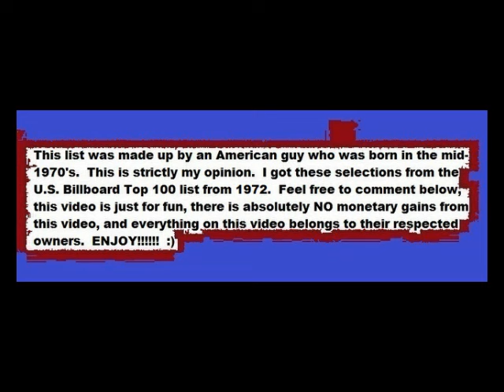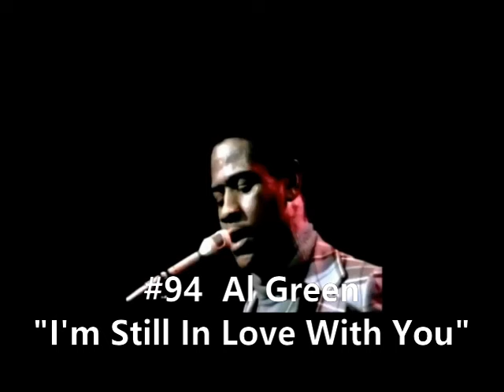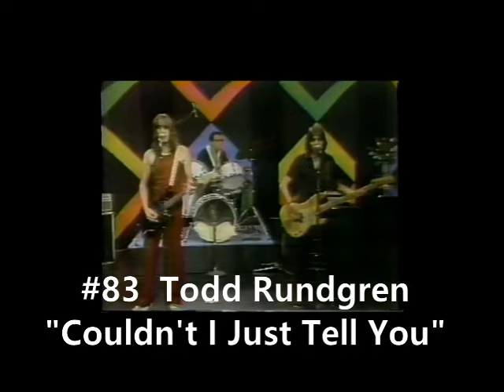My Favorite Popular Songs Of 1972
This list was made up by an American guy, who was born in the mid 1970's.  THIS LIST IS STRICTLY MY OPINION!!!   I got these song selections from the U.S. Billboard Top 100 charts.  This video is just for fun, there is absolutely NO monetary gains from this video.  All copyrights belong to their respected owners.  Enjoy!!! :)